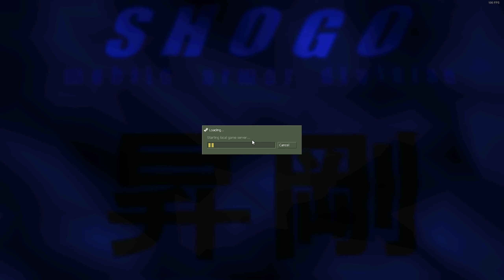[Half Life - Shogo: Hydra] Mod Full Walkthrough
MOD